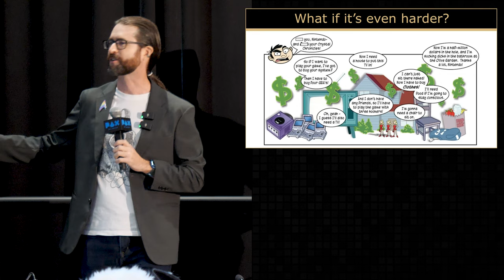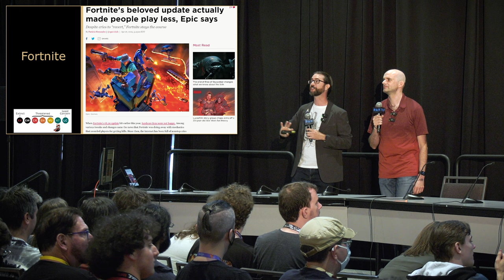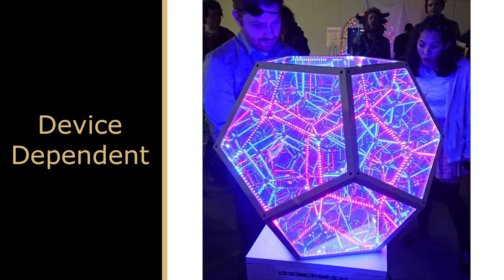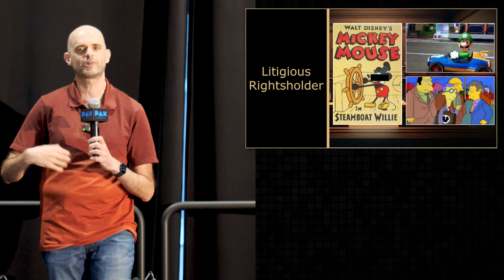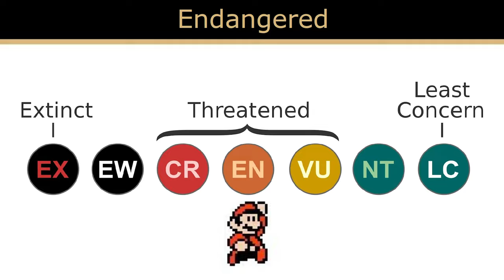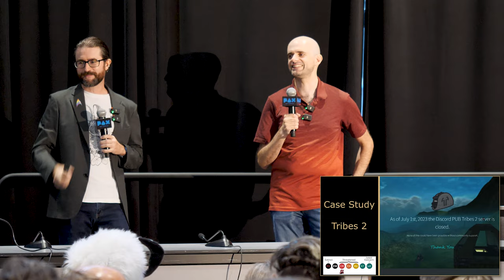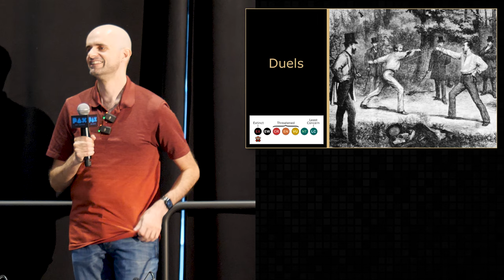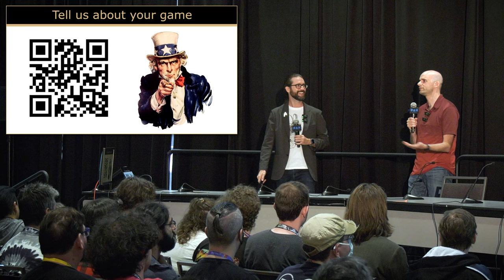Games You Can't Play - PAX West 2023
Games disappear. Some forever. There are a lot of reasons for this across PC games tabletop even sports. Some can be saved but many simply can't. There are games that are just "gone." Even with all the efforts to preserve and remember games the void can still claim them. Join the GeekNights crew as we explore the how and why of games disappearing from this Earth. Along the way we'll dive into several fascinating examples of games you should play but you can't.

Presented at PAX West 2023 on Sunday, Sept 3 at 3:30pm in the Blue Morpho Theatre.